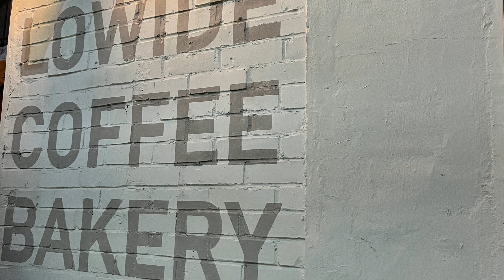최우식 실물 영접 후기 / 맛집탐방 VLOG